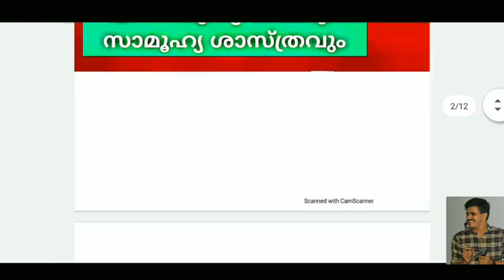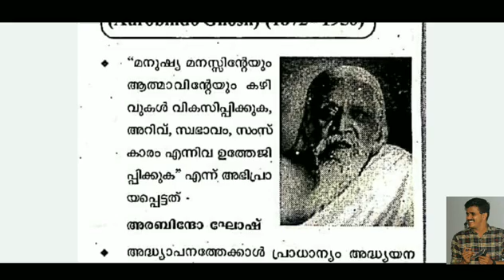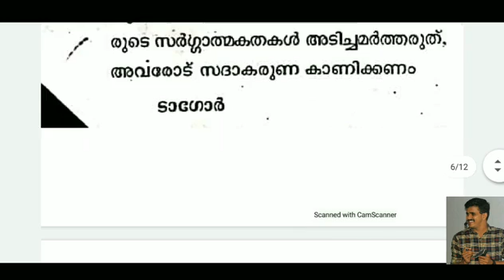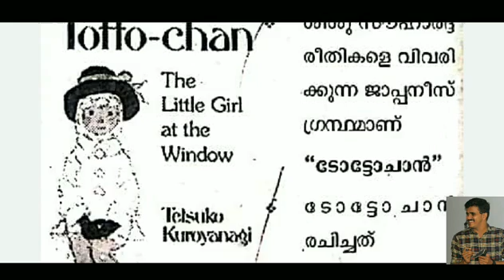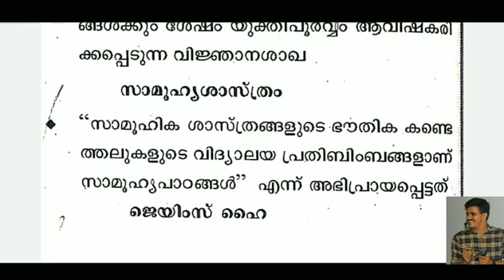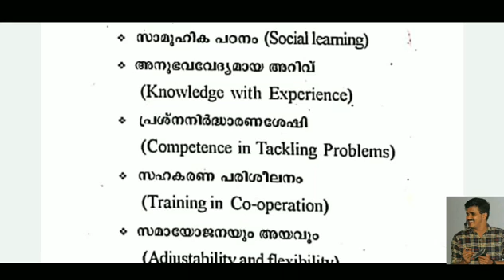Edu Tips 31 DAYS CHALLENGE PSYCOLLAGY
LP, UP, HSA,  NURSERY TEACHER,  CLASS

Query solved
apj abdhulkalam
edu Tips
Lp/up school assistant
psychology
science
LDC
Motivation
Rashidmampattumoola

31_DAYS_WORK_SHOP_FULL_DETAILS അറിയാൻ നമ്മുടെ ഈ വീഡിയോ പൂർണ്ണമായും കാണുക.